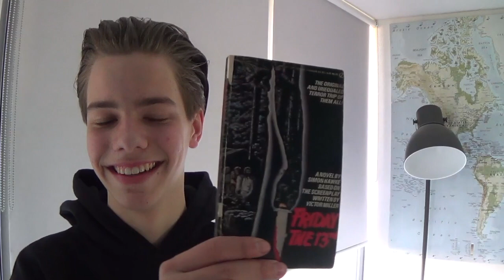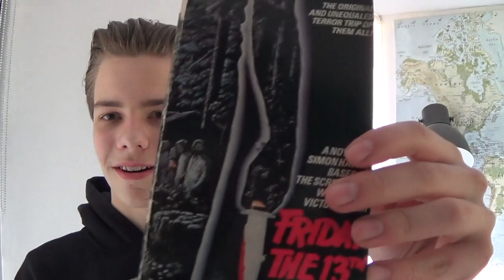Friday the 13th Novelization by Simon Hawke Unboxing!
Lol I was so friggin' happy! This wouldn't be possible without Kitty so give her a follow on instagram

Friday the 13th Simon Hawke

/UCCa7qp09uqpFmSuzCZHOArA?sub_confirmation=1

Hi, name is Roger and it looks like someone is actually reading this! Cool, my channel is all about Ytp's, skits, collection video's and much much more! These video's are all about movies.

Comment some feedback or tips!